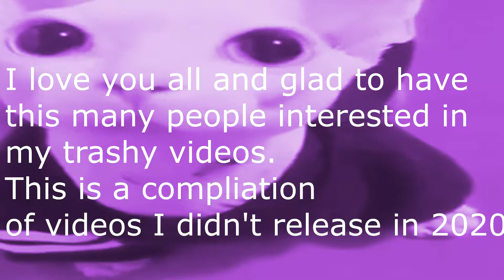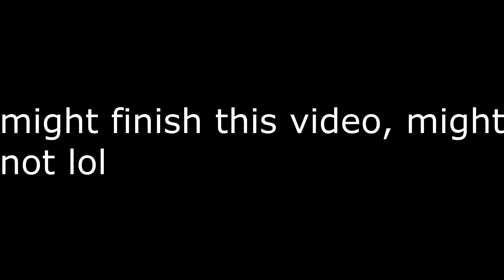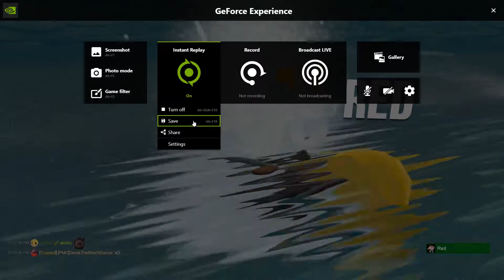( 2021) Here's a compliation of videos from 2020 I didn't released!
I love you all! To all the people who watch me for my dumb video ideas or just PAC3 stuff all you mean a lot to me! I'm glad you still took the time to watch any of my videos, much love.

Here's our server btw for GMOD!
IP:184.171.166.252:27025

00:00 - Intro
00:19 - TF2 DAVE
01:35 - TF2 Boo
02:19 - R6 GN
02:45 - ZPS whateven
03:12 - Phasmophobia Vinyl Does It Again
03:33 - Insurgency Clips
03:59 - Skater XL
04:04 - GMOD we jammin
04:49 - GMOD Random clip I wanted to save
05:34 - GMOD Jerma
05:41 - GMOD bump attack ragdoll
05:52 - GMOD 2021 on the server
06:28 - CSGO fire damage
06:59 - Ending